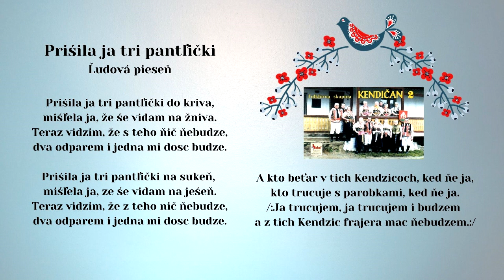KENDIČAN, Prišila ja tri pantličky, ľudová, vydavateľ VIDEOROHAĽ